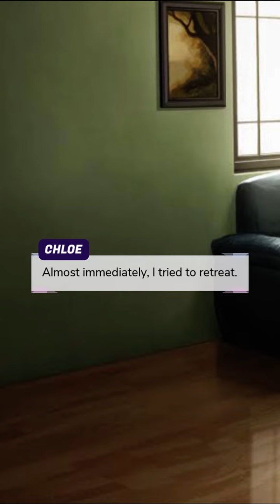Cupid Me (Part 28) Episode Choose Your Story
Cupid Me Episode 28

She's a good girl and he's the badass that entered her life. Sneaking out, hash brownies, flirting and more... Ass a few shots of Cupid's Arrows, and what have we got?

Credit: EERILY
Author’s IG: @._epi.eerily